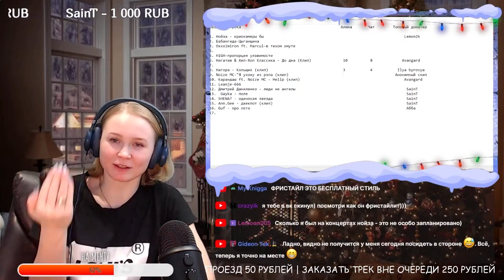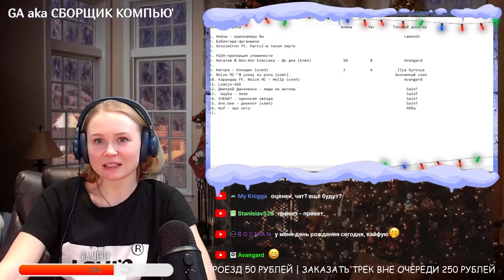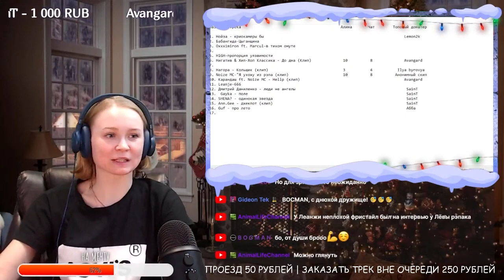Реакция на Noize MС - Я ухожу из рэпа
Реакция на Noize MС | Разбор новинок

Отдельное спасибо всем, кто поддерживает копеечкой, а именно:
Max UseraNet
GideonTek
Osmanov
Сергей Подопригин
МНОГОБУКОВ
Уничтожитель
Николай Николаевич
Артем (AnimalLifeChannel)
и другие.